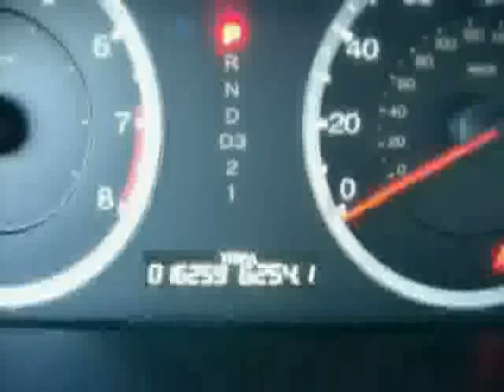used Honda Accord Sedan MA Southeastern Massachusetts 2012 located in Cape Cod at Hyannis Honda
Honda Accord Sedan MA 2012 is located in Cape Cod and is offered
by Hyannis Honda and can be compared to any used Honda Accord Sedan
Southeastern Massachusetts: